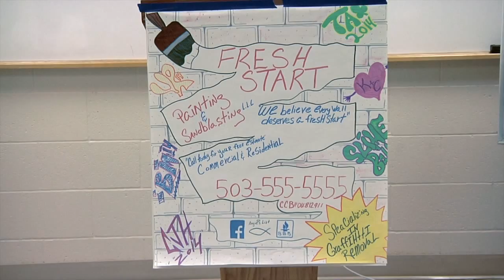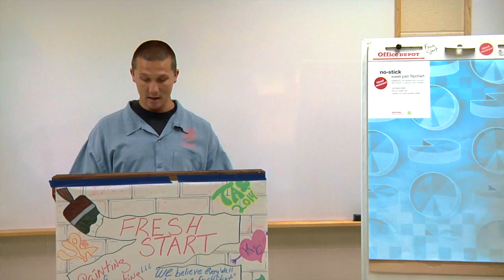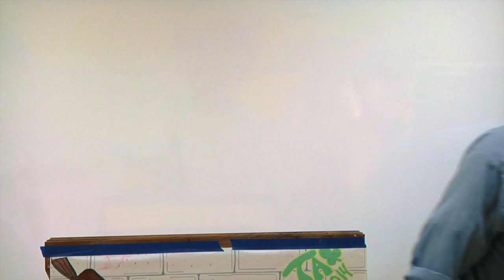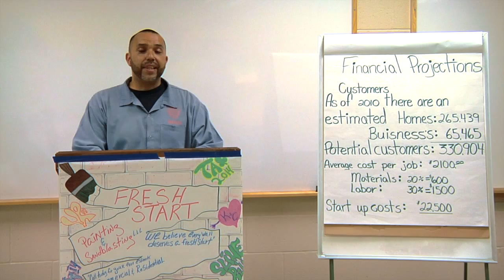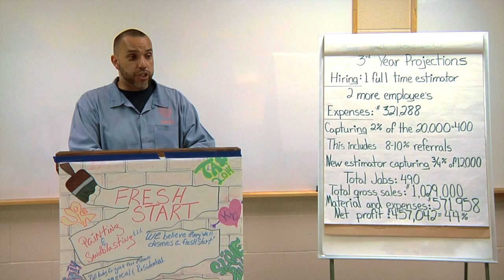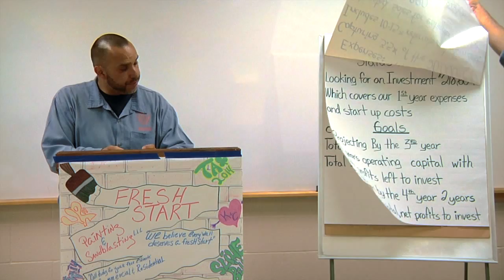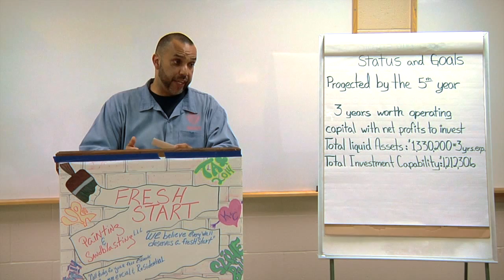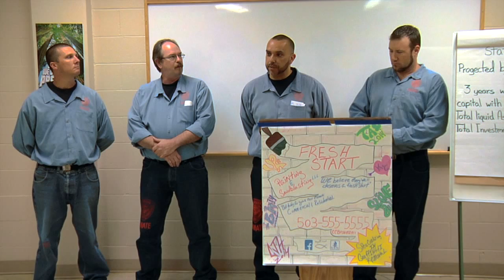Fresh Start at A Social Ignition Pitch Day